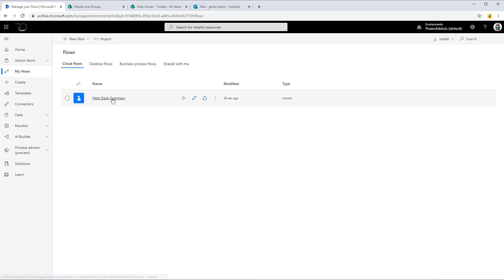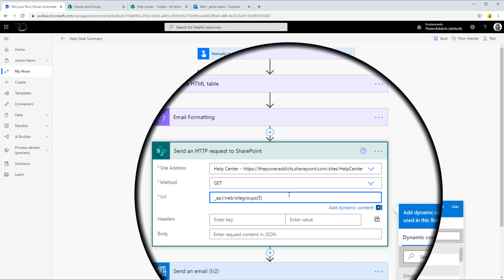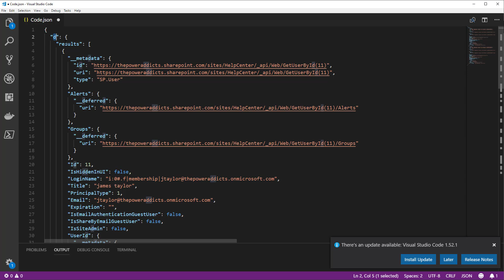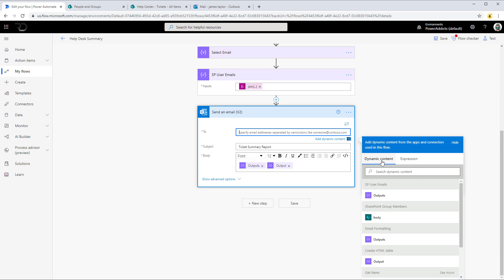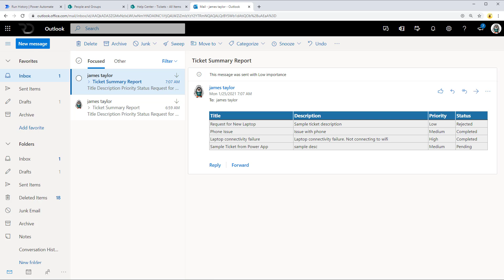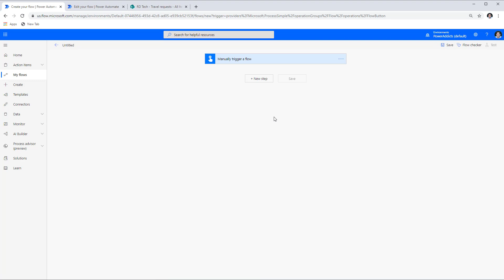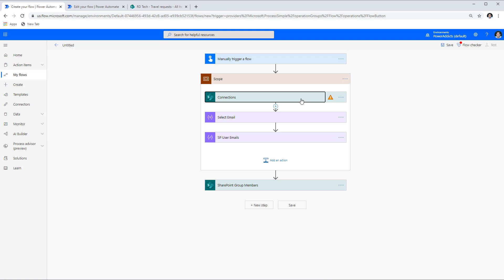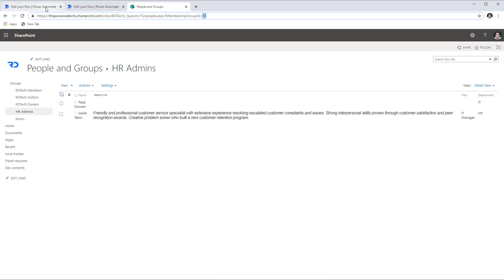Power Automate get SharePoint Group Members & flow code snippets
In this video on Power Automate get SharePoint Group Members & flow code snippets, we will go through a step-by-step tutorial of how to  get users/members from a SharePoint group. We will also look at how to share flow code snippets with users within or outside your organization. Code snippets basically mean sharing parts of your flow with other users. Flow snippets uses the flow copy to my clipboard action.

Video covers the following:
✅ Get Members from SharePoint Group
✅ Flow Code Snippets - copy to my clipboard action
✅ Get Members of Office 365 Group or Azure AD Group
✅ Sample Snippets to download

Table of Contents:
00:00 - Intro
01:38 - Send email to SharePoint group members from Power Automate flow
09:22 - Share flow snippets - Use copy to my clipboard action across users and tenants.
16:55 - Subscribe to Reza Dorrani channel